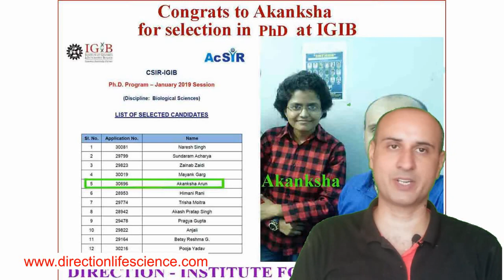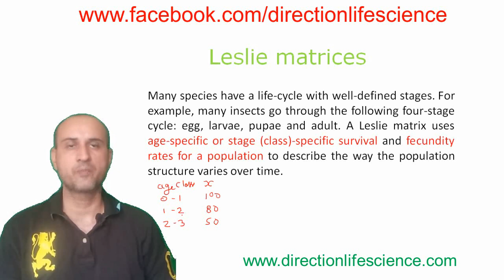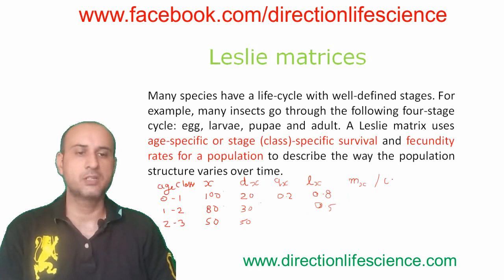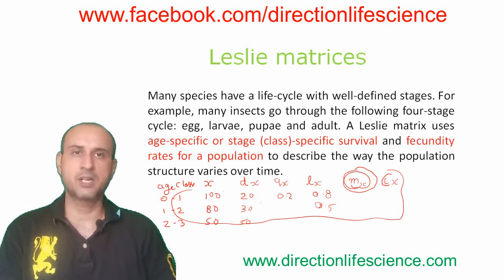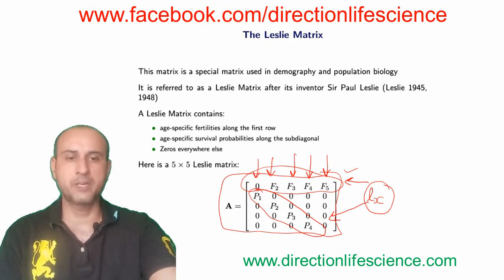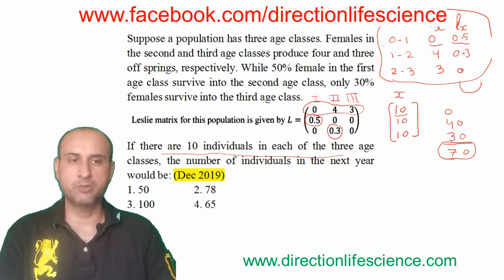Leslie Matrices Population Ecology Life tables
covid-19
directioninstitute for lifescience

CSIR NET Life science class by
Dr Prem Asopa
(CSIR NET Topper)
Qualified more than 18 times CSIR NET, GATE, SET, ARS-NET, PhD entrance of many universities and other life science exams
Under top 10 all India ranks